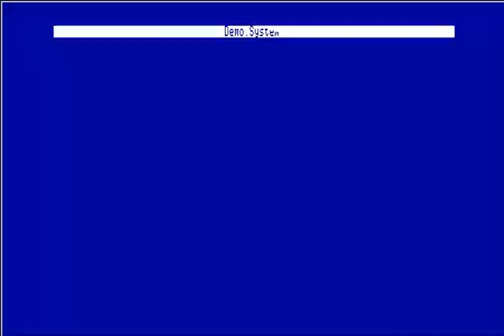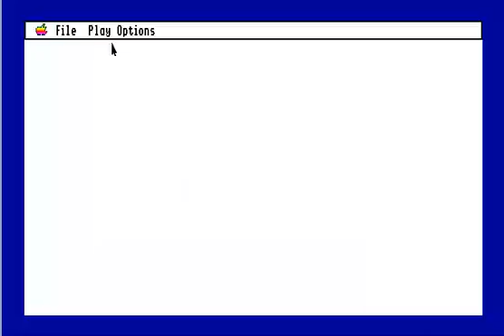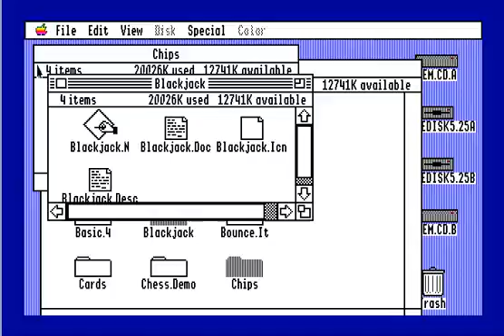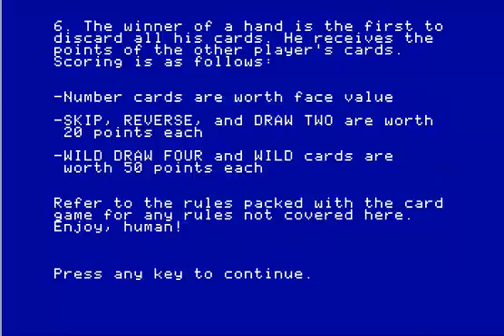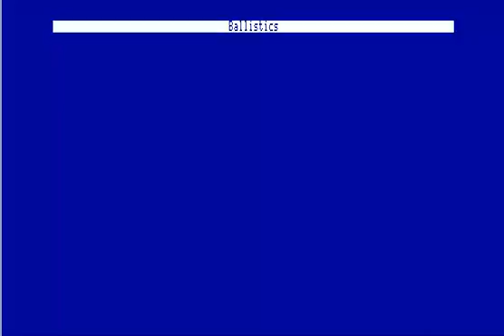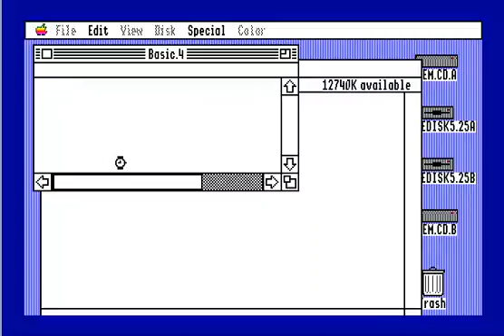APPLE IIGS COLLECTION GS BACKGAMMON CHESS DEMO BLACKJACK GS v1 0 BASIC 4 GAMES UNO CDROM GEM Generou